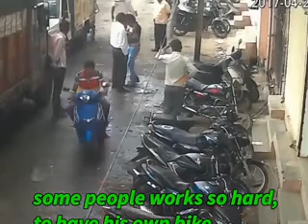Bike Thief Receives Instant Karma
Instant Karma: Bike Thief Left With Sore Face